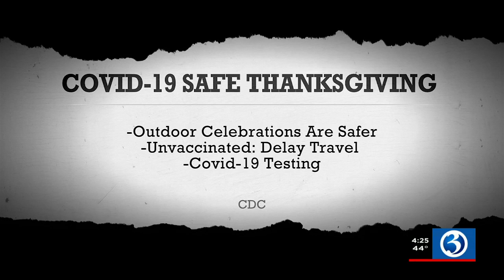Wellness Wednesday: Ways to have the safest Thanksgiving possible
Another holiday during the COVID-19 pandemic, but this Thanksgiving may look a little more normal now that we have vaccines to help provide protection.